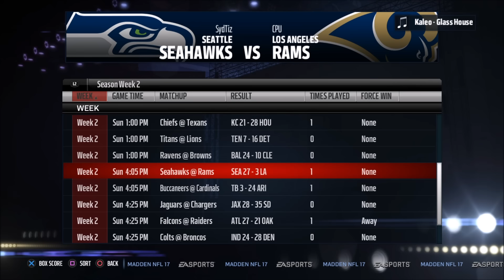Let's Play Madden 17 Karriere - Week 03 - Noch mehr Geflügel (PS4/German/Deutsch) //GoddyLP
«Madden 17»
Football Spiel von EA Tiburon (2016).

«LET'S PLAY Madden 17 Connected Franchise»
Live und in Farbe von GoddyLP

MEIN SYSTEM:
► CPU: Intel i7-6700K ★
► Grafikkarte: MSI GTX 970 4GB ★
► Arbeitsspeicher: G.Skill 16 GB DDR4 RAM ★